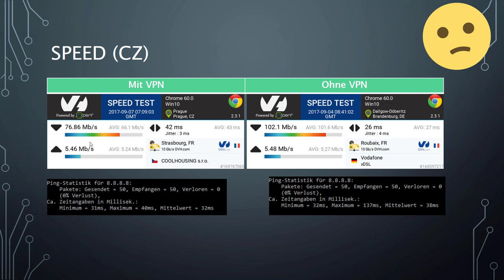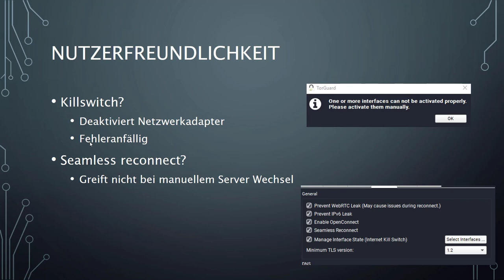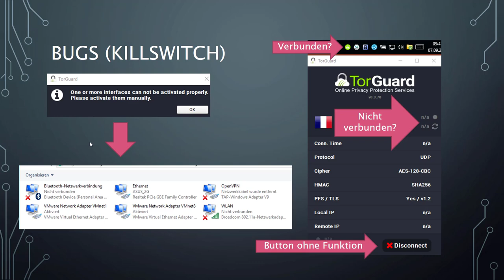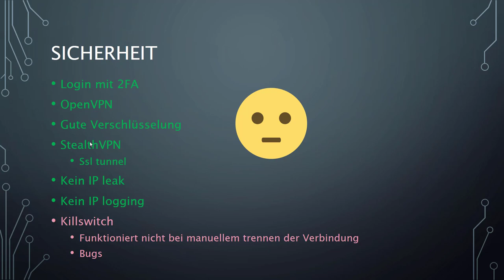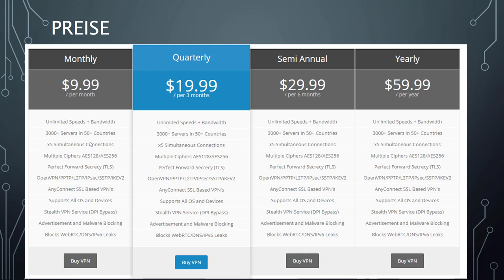Test von Torguard VPN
Torguard bietet auf dem Papier alles was ich mir von einem VPN Anbieter wünsche. Leider versagt er an der konkreten Umsetzung. Features haben zweideutige Namen oder sind von Bugs geplagt.